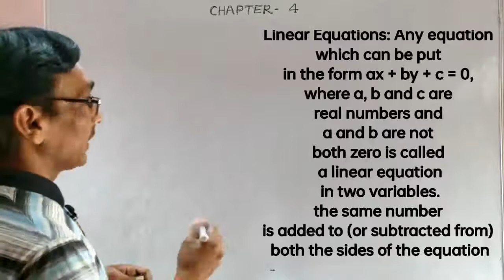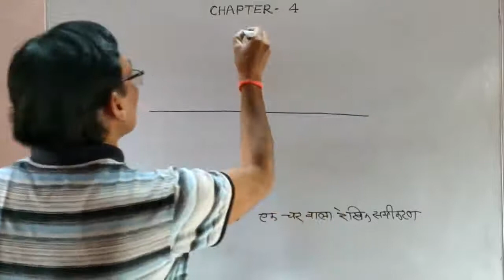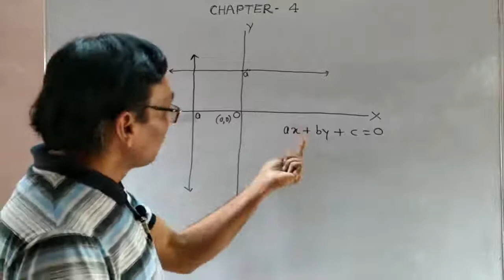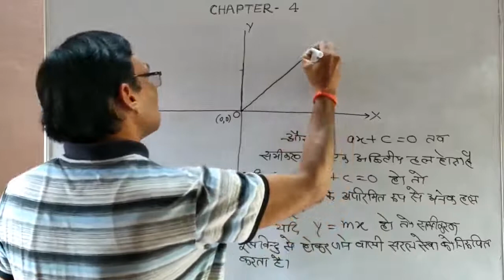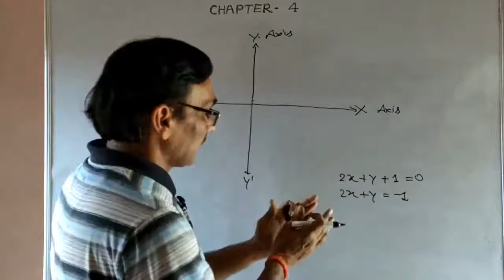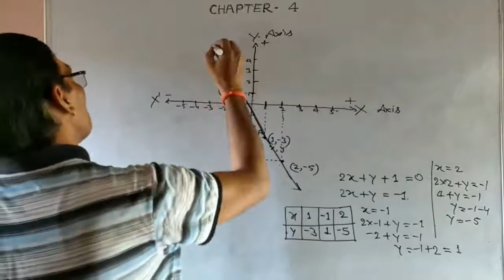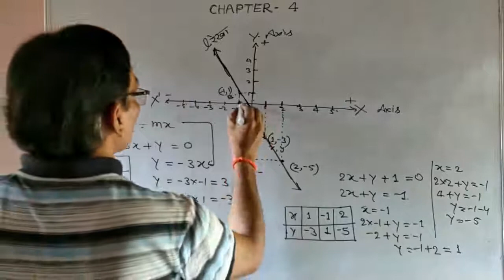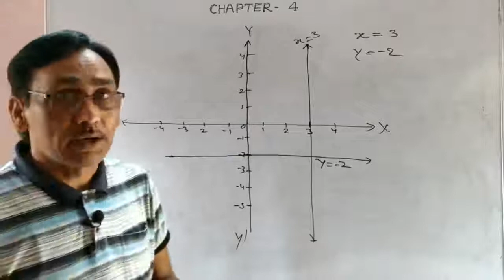class 9 maths | chapter 4 | linear equations in two variables |introduction | ncert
I'm Sanjay Singh Rajawat.

In this lecture I have discussed Linear Equations in two variables . Basically Linear Equation in two variables has a general form ax +by + c = 0 where
a,b,c belongs to real numbers. Also a and b should not be zero. Again the power of x and y should be 1.

So linear equation in two variables represents  straight lines in the x-y graph having my possible solutions of x and y.

🌈Chapterwise Playlists; class 9
CHAPTER 1

CHAPTER 2

CHAPTER 3

CHAPTER 12

CHAPTER 13

CHAPTER 14

CHAPTER 15

⌚ timestamps (chapters)
00:00  introduction
00:43  definition of linear equations in two variables
04:34  graphical explain
08:20  equations of X and Y axes
09:21  one and two variables equations
12:34  examples of two variables
19:32  y= mx types equations
22:20  x=a and y= b types equations

🎯surch keys

Introduction | Linear
Equation in Two Variables | NCERT,

Class 9/10| Class 9 Maths Chapter
4|10 Maths Chapter 3 Basics,
ch 4 introduction class 9 maths,
introduction chapter 4 linear equations in two variables class 9 maths in hindi.

Thanks,